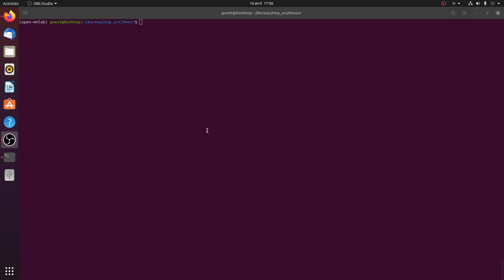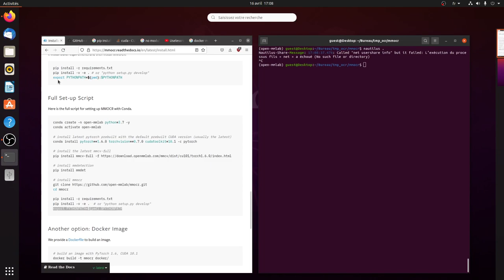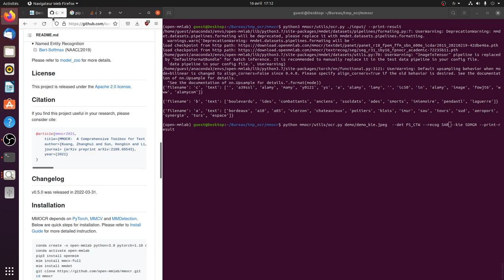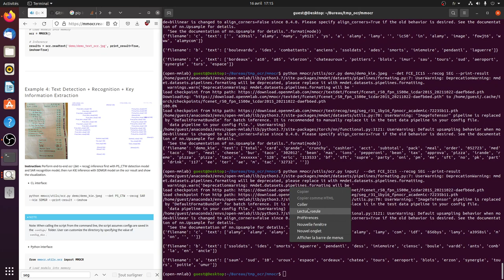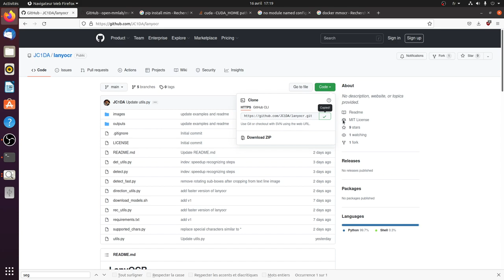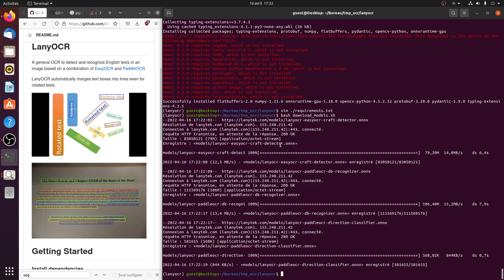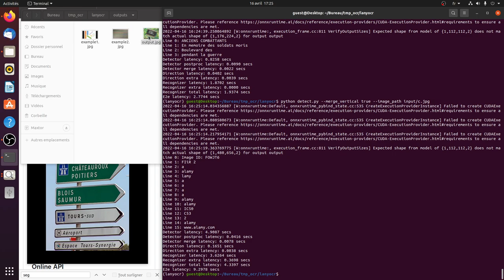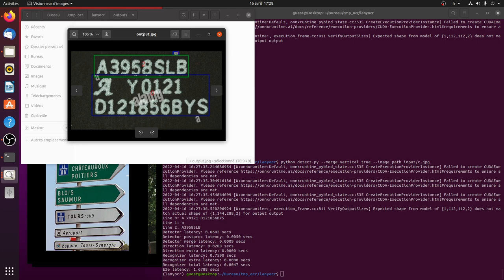[PART 2] OCR with mmOCR and LanyOCR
This is the follow up of the first part that was stopped abruptly.
Thanks to their respective authors.
Here is a link to the github repos,
LanyOCR :